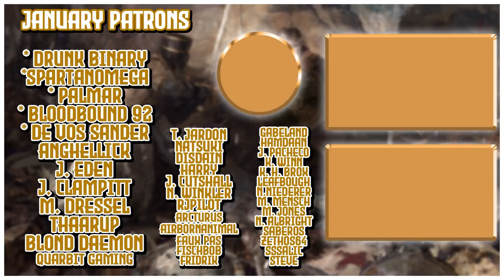Attacking the Coalition! | Prussia into Germany | Part 16 | Let's Play EU4 1.30